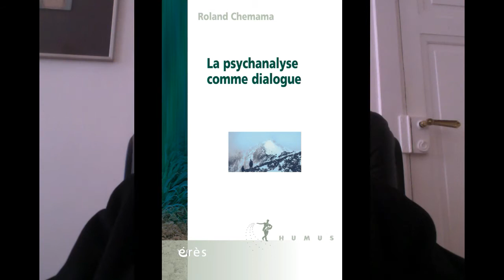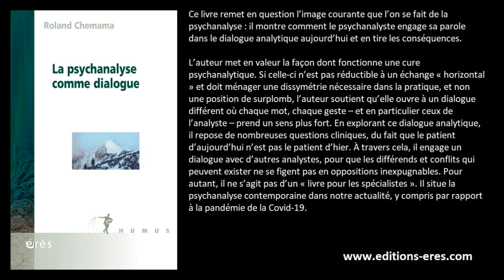Roland CHEMAMA - La psychanalyse comme dialogue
Ce livre remet en question l’image courante que l’on se fait de la psychanalyse : il montre comment le psychanalyste engage sa parole dans le dialogue analytique aujourd’hui et en tire les conséquences.

L’auteur met en valeur la façon dont fonctionne une cure psychanalytique. Si celle-ci n’est pas réductible à un échange « horizontal » et doit ménager une dissymétrie nécessaire dans la pratique, et non une position de surplomb, l’auteur soutient qu’elle ouvre à un dialogue différent où chaque mot, chaque geste – et en particulier ceux de l’analyste – prend un sens plus fort. En explorant ce dialogue analytique, il repose de nombreuses questions cliniques, du fait que le patient d’aujourd’hui n’est pas le patient d’hier. À travers cela, il engage un dialogue avec d’autres analystes, pour que les différends et conflits qui peuvent exister ne se figent pas en oppositions inexpugnables. Pour autant, il ne s’agit pas d’un « livre pour les spécialistes ». Il situe la psychanalyse contemporaine dans notre actualité, y compris par rapport à la pandémie de la Covid-19.